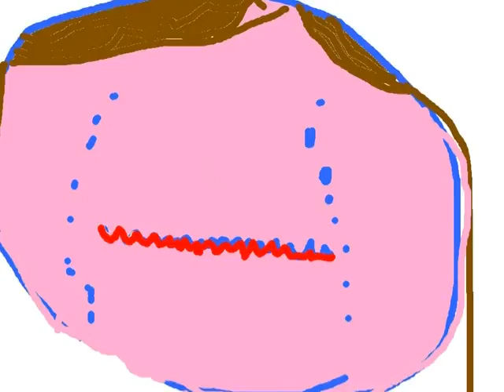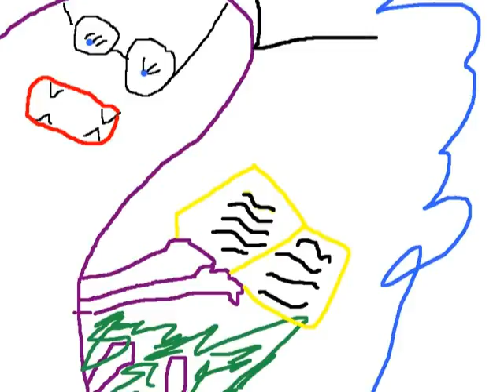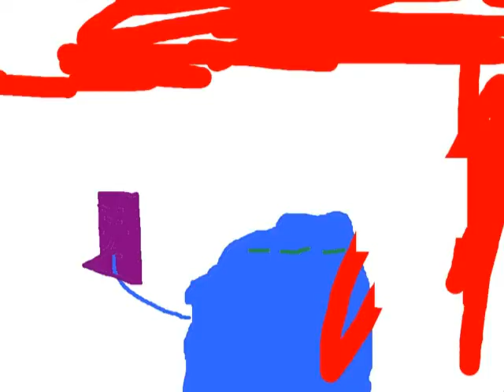Rm. 9 Book Monsters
The 2nd Grade gets ready for the book fair with this Book Monster project. Each student draws a book monster in Tux Paint and saves it.  The students then record on the book monster that they created about different kinds of books that they enjoy reading.